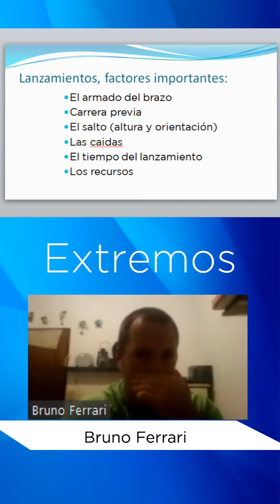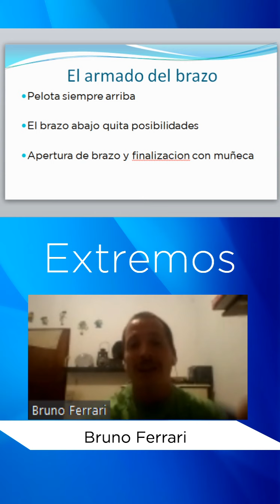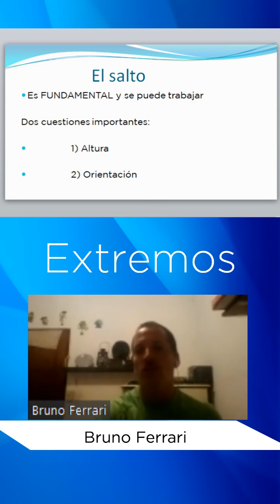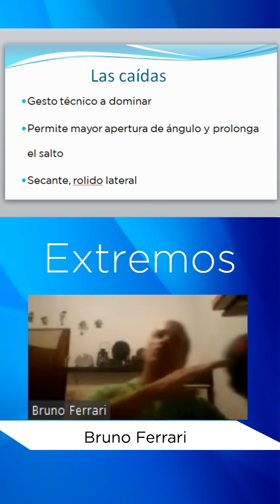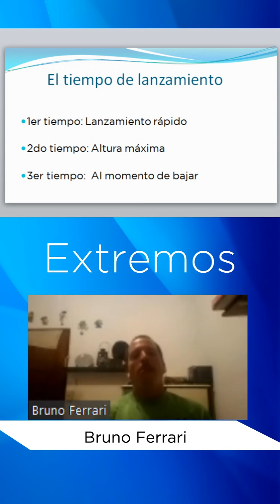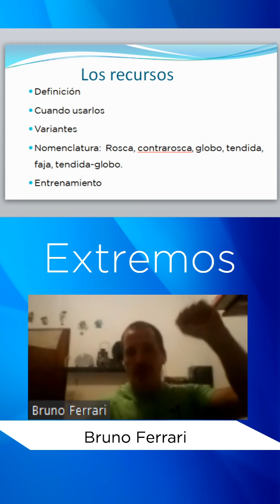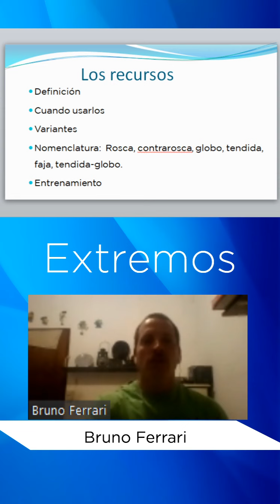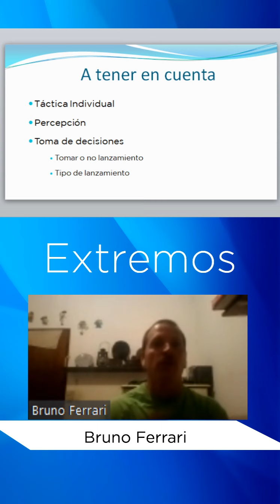Charlando de Handball - Los extremos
Primera charla en cuarentena.

En esta oportunidad, Bruno Ferrari (docente, DT y jugador) nos habla de la tecnica y tactica que debe conocer y poner en practica un extremo de handball.
Sumado a la interaccion del publico, esperamos que les sea util y lo puedan aprovechar.